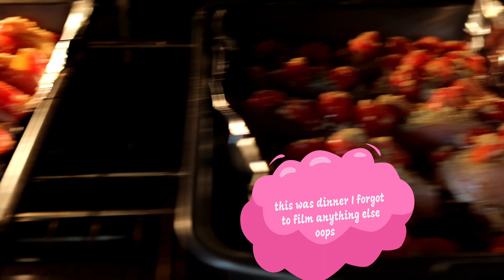HE DID WHAT!!!!